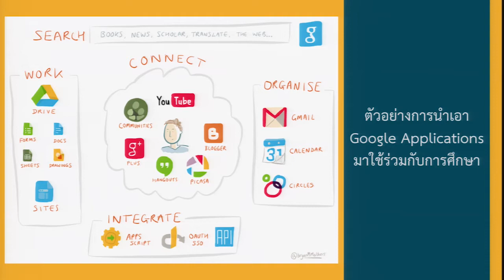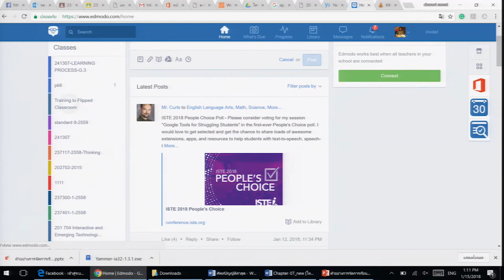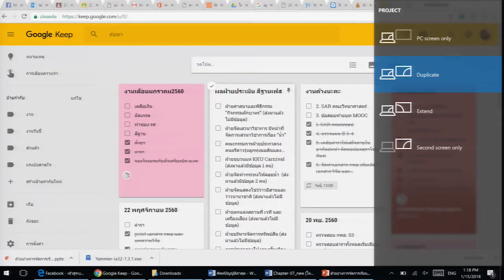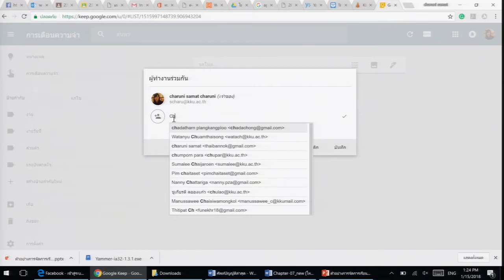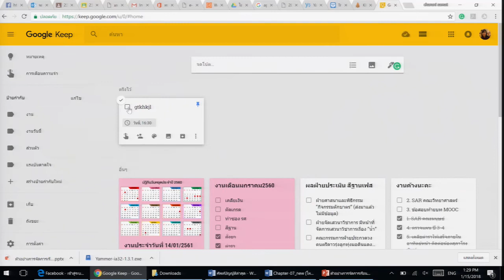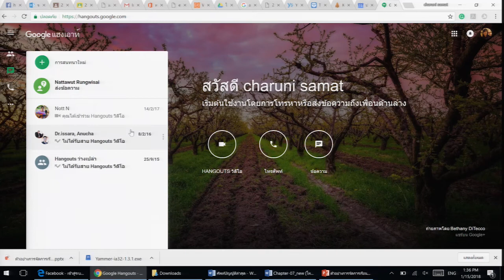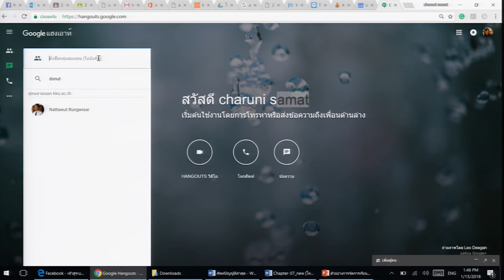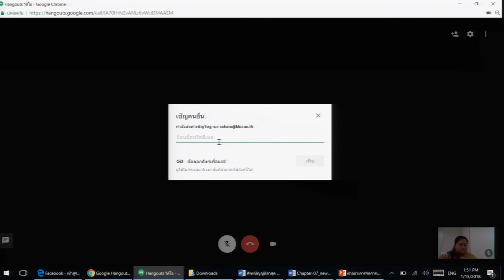การใช้เทคโนโลยี Ubiquitous Learning ในการเรียนรู้รูปแบบ Collaborative Inquiry based Learning Part3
รับชมรายการต่างๆได้ที่